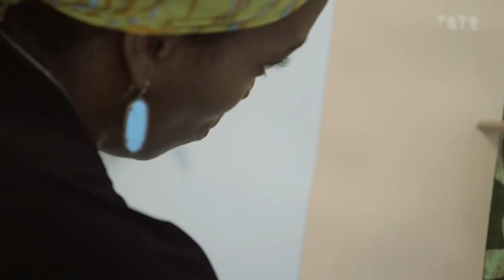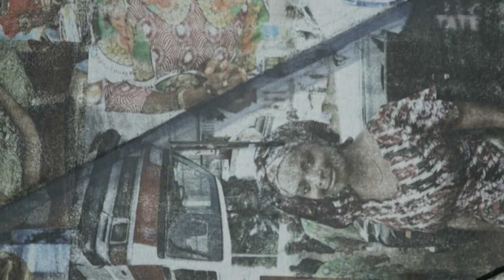Beautiful Sensitive Images of Njideka Akunyili Cosby's Art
Many artists go out of their way to make clear that the issues raised in their work serve to start a conversation rather than reflect their own opinion and the figures they depict are not real people, but rather are anonymous or composites. The approach of Njideka Akunyili Crosby is quite the opposite. Her collage paintings of domestic life—gatherings of family and friends—reflect her own story, her Nigerian heritage and evolving cultural experiences as a Los Angeles-based artist. Her more intimate scenes are self portraits depicting moments with her Texas-born white husband, Justin Crosby.

One such painting, has set a record at auction for Akunyili Crosby, selling for more than $1 million. "Drown" captures the artist and her husband reclining in a loving embrace, composed with her signature photo collages—images from Nigerian pop culture, politics, and advertisements, as well her archive of family snapshots. The 2012 painting, an acrylic, colored pencil and solvent transfer on paper, was offered at Sotheby’s New York on Nov. 17. The lot, measuring 60 x 72 inches, sold for $1,092,500 (including fees), more than three times the estimate of $200,000 to $300,000.

Six bidders vied for “Drown,” according to the New York Times. The painting presents a bold image, both visually and in terms of narrative. In a tender moment, Akunyili Crosby’s black body finds comfort with her husband’s white body. The intimate composition pairs dark and light color fields in the couple’s skin tones and the background with a voyeuristic presence of historic, community and familial figures.